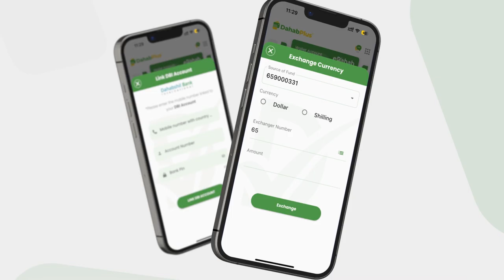Xil Cali Xaaji ''Gabar xili dembo habeenkii socota hadii la qabto reerkeedu waxay leeyihiin....''.